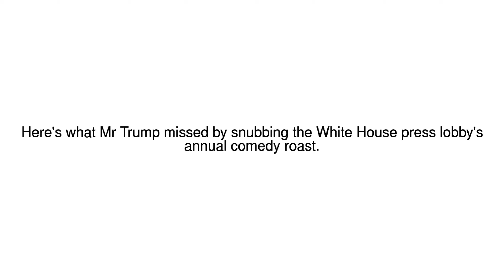News Update 'Very boring' 01/05/17